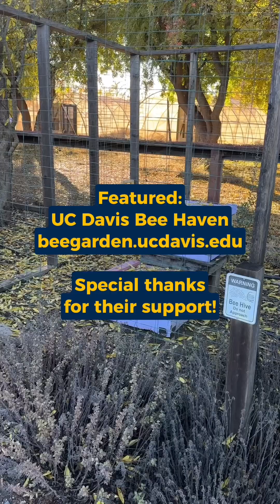DYK Flowers Trick Bumblebees with Caffeine?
Like humans, bumblebees love caffeine! ☕🐝

In fact, plants add it to their nectar to motivate bees to visit more flowers per second. To read on about this research, “bee” sure to visit the

Video description: A student stands in the UC Davis Arboretum as they introduce the science news story about bumblebee research. Then, b-roll plays of honeybees drinking wildflower nectar, a bumblebee quickly visiting flowers, and footage of the UC Davis Bee Haven. The student host closes out the video, with a sticker of a coffee cup briefly appearing on-screen. End-card text reads “Featured: UC Davis Bee Haven, beegarden.ucdavis.edu. Special thanks for their support!”